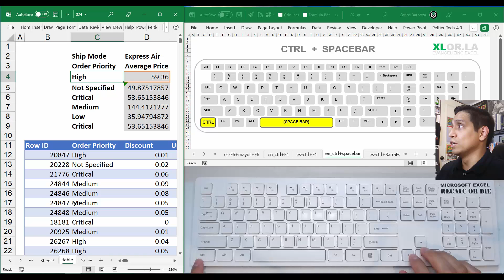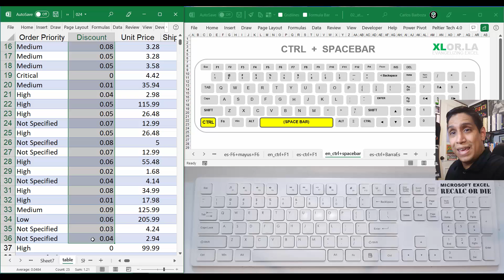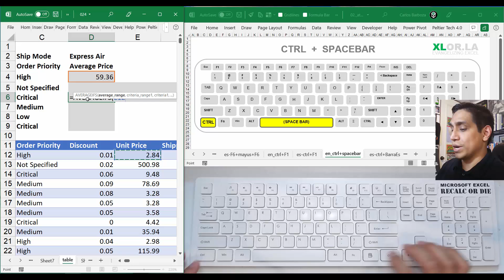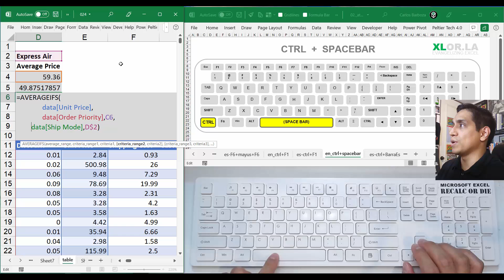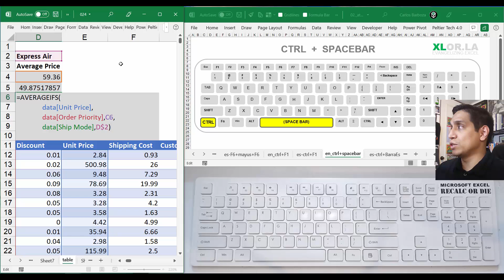024 Excel Keyboard Shortcuts: CTRL + SPACEBAR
I recovered the hard drive where the production of this video was made. 🙏😅

CTRL  +  SPACEBAR

Why is useful when selecting range of cell in Excel formulas?